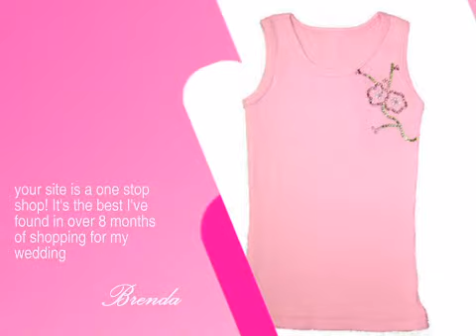Cherry Blossom Tank for Little Girls - AdvantageBridal.com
This Cherry Blossom Tank for Little Girls is brought you by AdvantageBridal , the leading wedding retailer with over 22,000 products to make your wedding unique and memorable